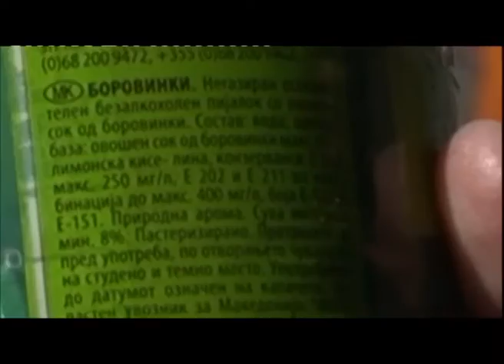Alarm 12 Mars 2014